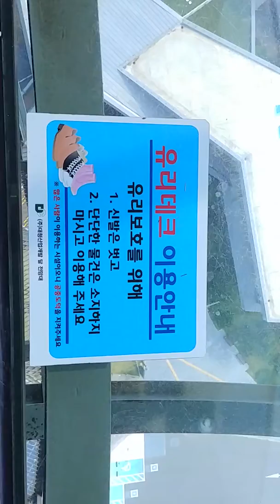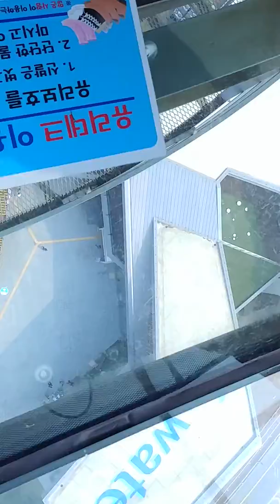유리데크 걸어보기(시화호 전망대)(Walk on a glass deck)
25층높이 전망대 유리위에서 내려다봄^^*